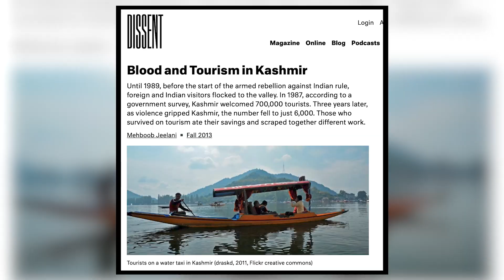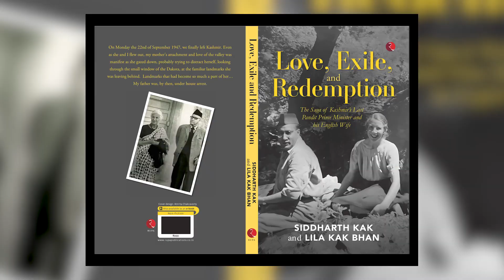Kashmir is Heaven again